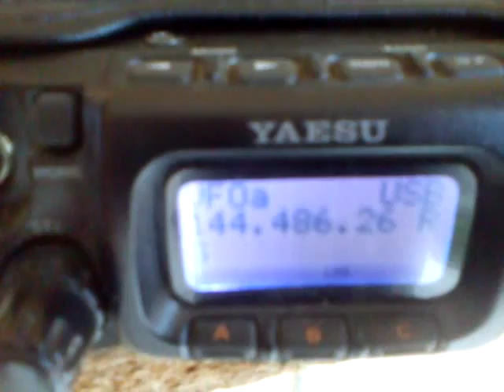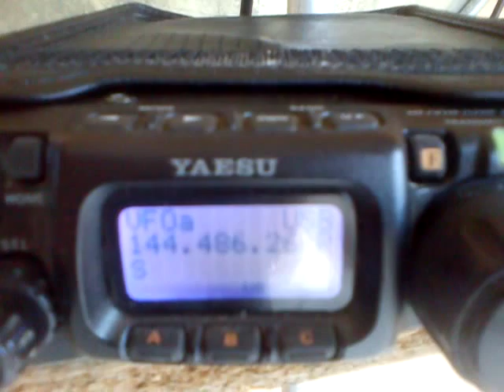GB3WGI 144.486 Es @ 9A4QV - JN75BB 22.06.2015 2el. yagi